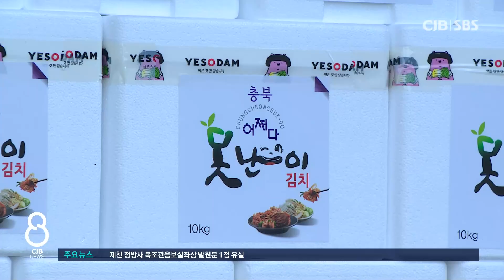못난이 농산물 신청 접수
* 충청북도, 못난이 농산물 상표 사용 신청 접수 *